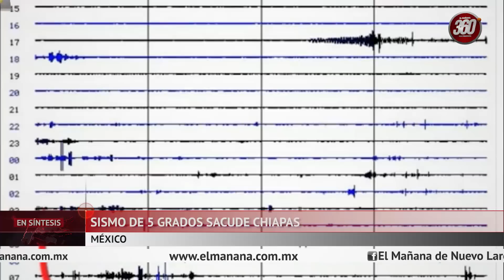10 muertos en 24 hora Reynosa, Lady100pesos a la fama; EN SÍNTESIS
Tropas de la Marina desplegaron ayer un operativo por aire y tierra en la ciudad de Reynosa al continuar la búsqueda de integrantes de un grupo delictivo, en un nuevo episodio de violencia donde los infantes abatieron a dos hombres armados y elevó a diez la cifra de muertos en las últimas 24 horas en esta frontera.

Tras los enfrentamientos y persecuciones que dejaron el lunes un saldo de ocho civiles abatidos, el Grupo de Coordinación Tamaulipas informó que uno de los operativos se aplicó anoche antes de las 22:00 horas cuando elementos de la Secretaría de Marina realizaban reconocimientos terrestres en la colonia Valle Alto.